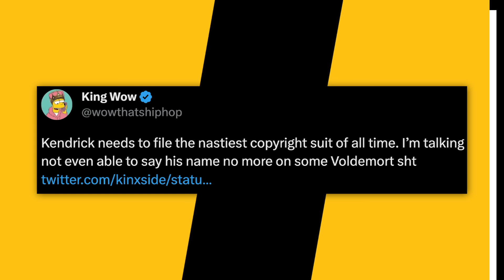Kendrick Lamar Imitated By N Word Dropping Polish Singer In Blackface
Script Written By: Michael Sapanora
Video Edit: CT